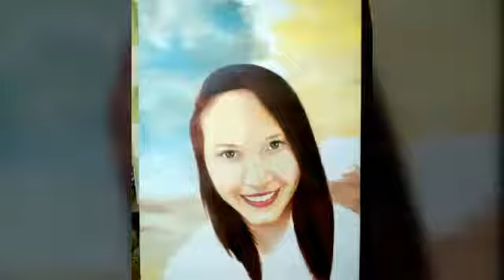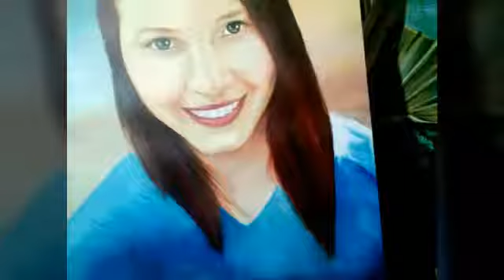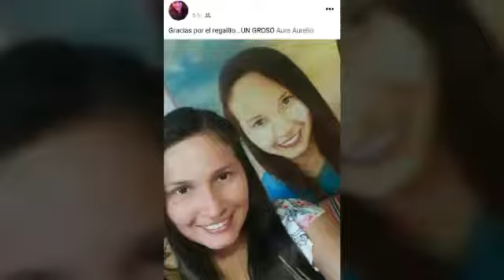Retrato al Óleo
Una obra de 83x 57 cm² en Posadas Misiones